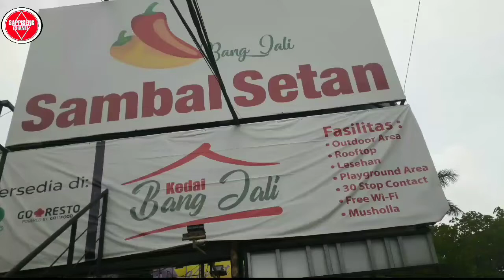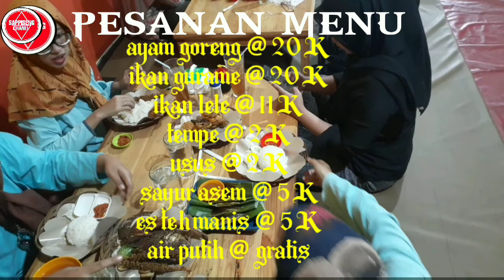ICIP ICIP SAMBAL SETAN BANG JALI ||| SAPPISENG CHANEL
icip icip sambal setan bang jali berada dijalan regensi 2 depan  fun park water boom.

tempatnya nyaman dan menunya hangat hangat itu di karenakan ketika kita sudah memilih menu baru menunya dproses, jadi rasa hangatnya masih terasa.

sambalnya ada tingkatan lepel, jadi bida memilih tingkat kemampuan lidah.
masalah harga dijamin sangat terjangkau.

rekomendasi buat makanan siang..

silahkan berkunjung..